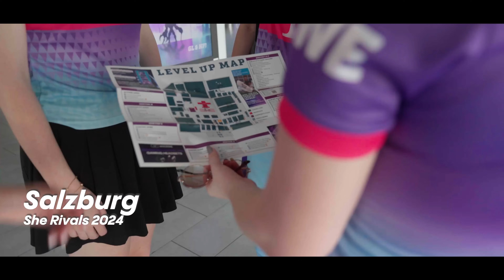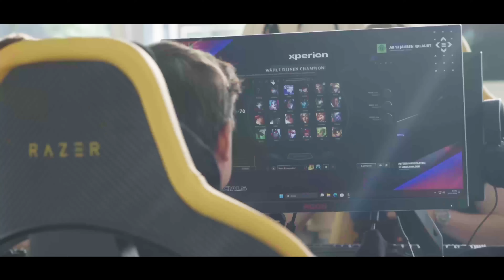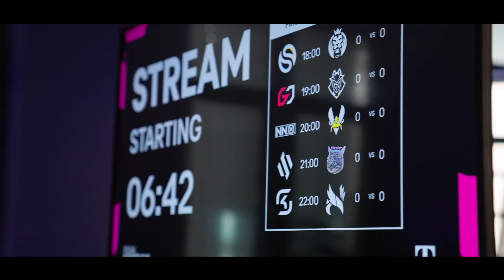CHANGING the GAME in League of Legends: SK Avarosa plays around European Tournaments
Follow along with SK Avarosa' s 2024 Year in Review!